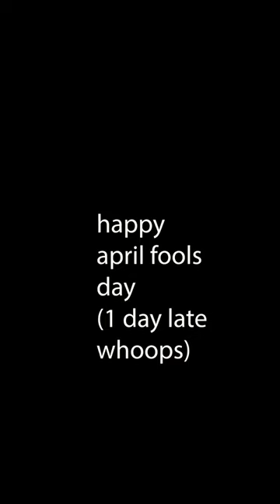so CK3 finally has hard difficulty now...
it's about time paradox finally gave CK3 the same attention for challenges and stuff that CK2 and EUIV and HOI4 always had, jeez 😑

anyways thanks for playing along y'all, here's a link to the crazy ahh flappy bird mod from the source lmao